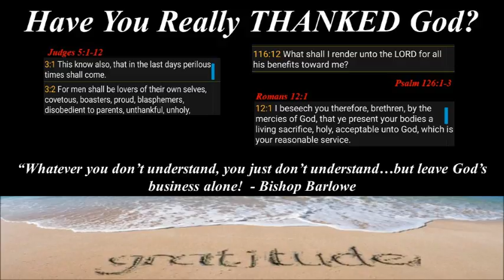August 2, 2015 Podcast (MS)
"Have You Really THANKED God?"
Grace Apostolic Church, Omaha, NE
Bishop Barlowe